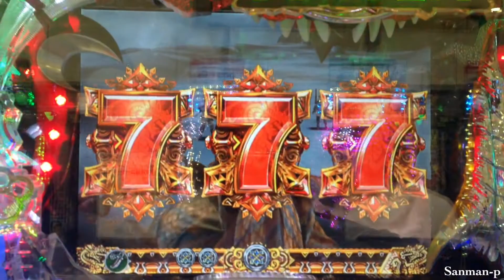【CRモンスターハンターEWN】7テンパイリーチ②